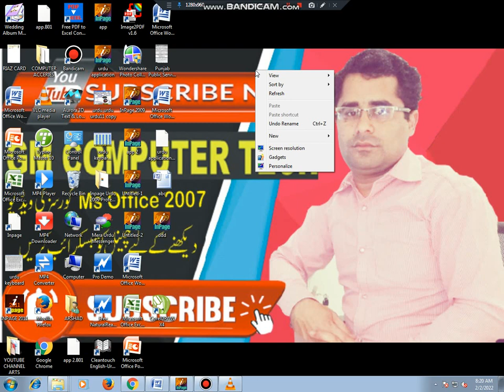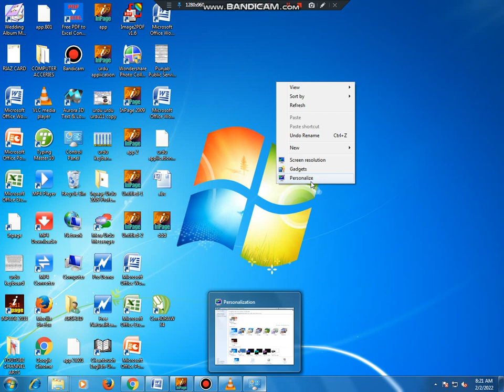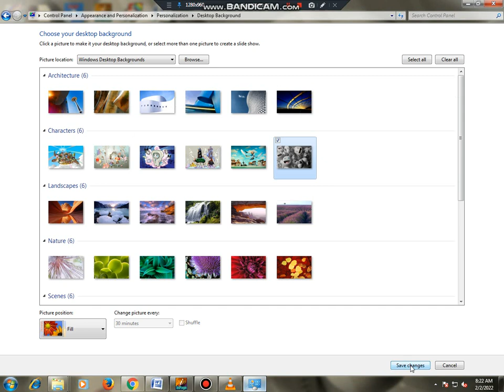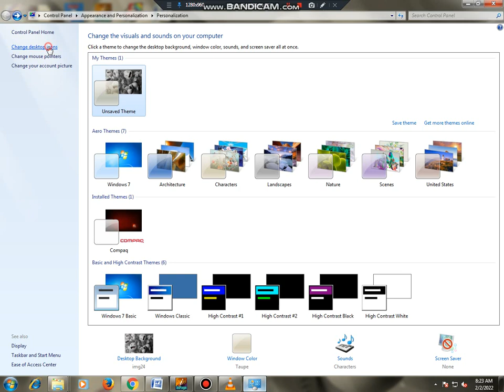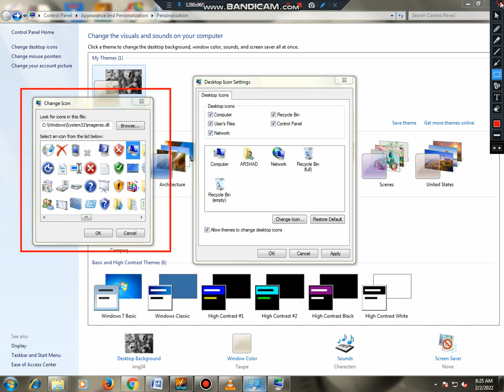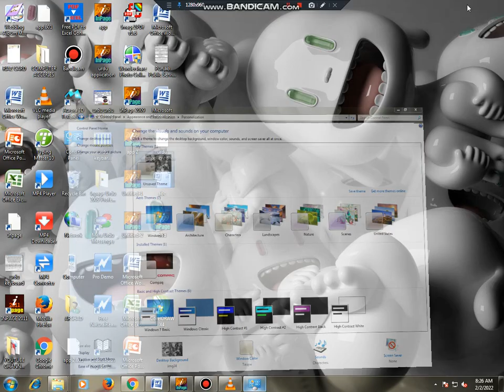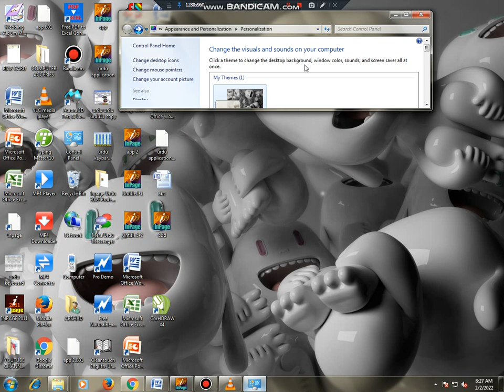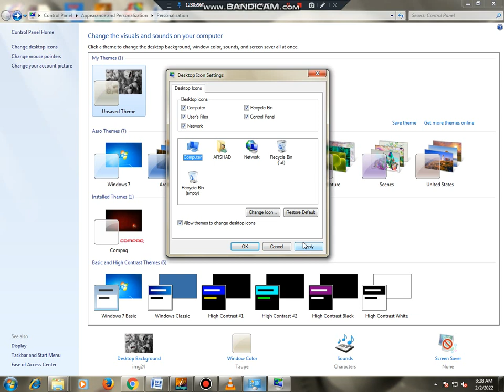how to change dektop icon in window, how to remove & insert incon on desktop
ms word icon
window icon
how to remove icon
how to insert icon